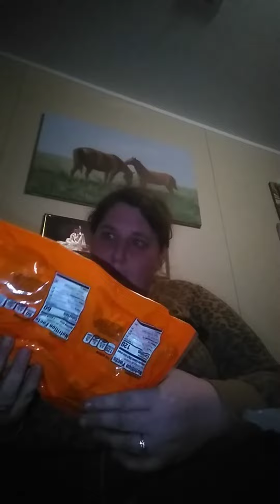Small Walmart haul